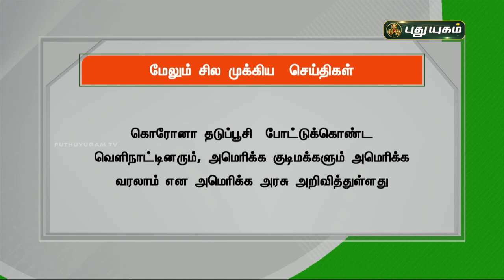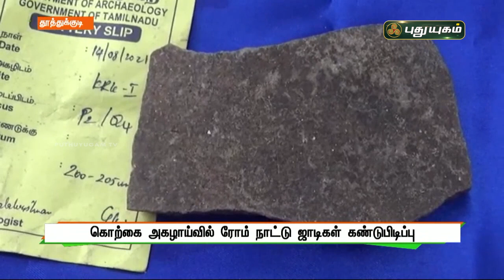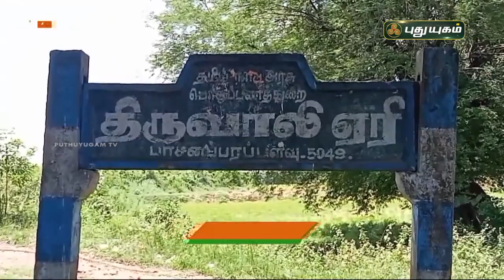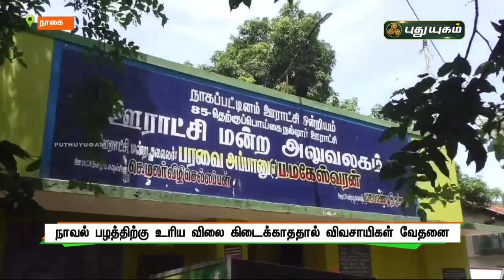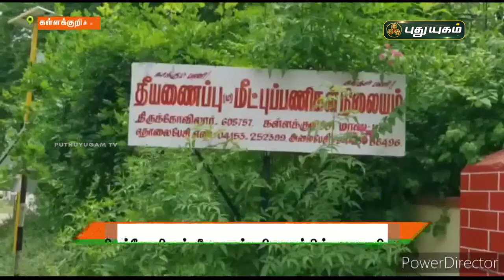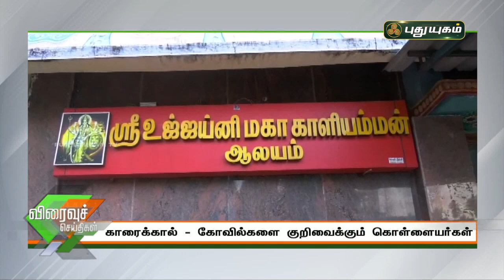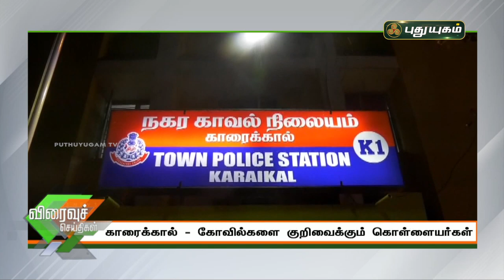புதுயுகம் செய்திகள் | 1 PM News | 21/09/2021 | PuthuyugamTV